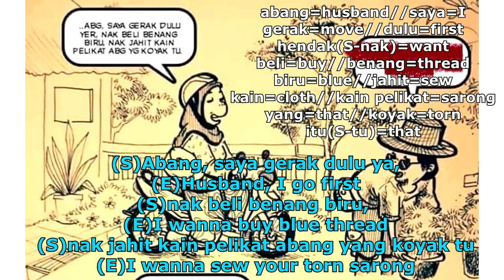[LEARN MALAY] 309-Don't trust your wife!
our language :)

extremely important!